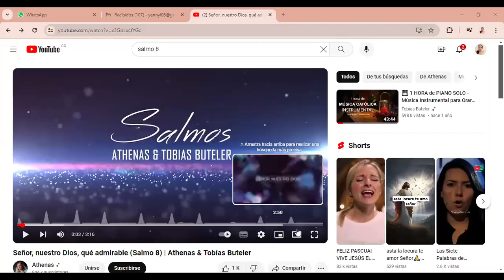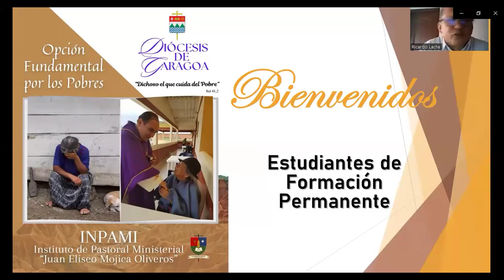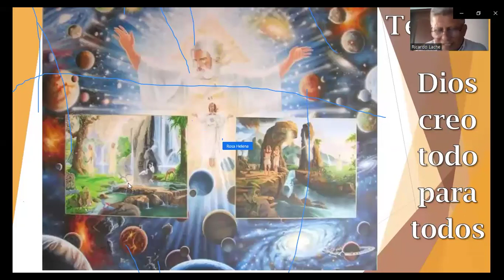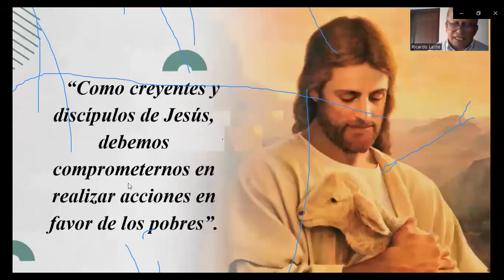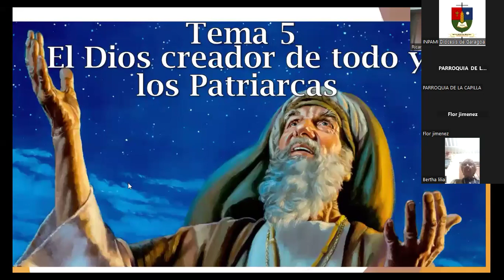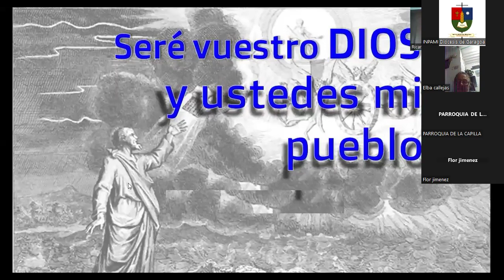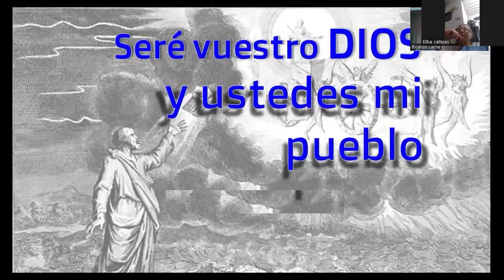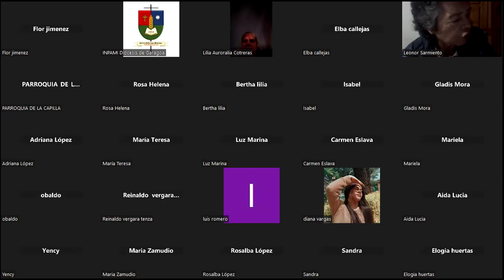Formación Permanente Tema 4 y 5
Tema 4. Dios creo todo para todos.
Tema 5. El Dios creador de todo y los Patriarcas.